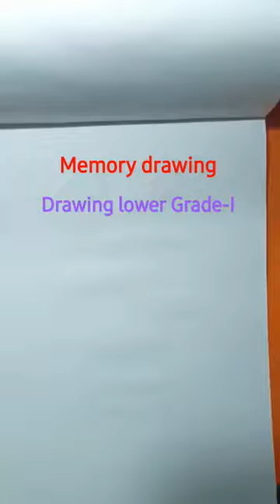Memory Drawing | Drawing lower |venkatesh art and craft |TCC| How to draw crane| lower Grade-I #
How to draw memory drawing | How to draw crane | Drawing TCC | LOWER Exam |MEMORY Drawing | venkatesh art and craft